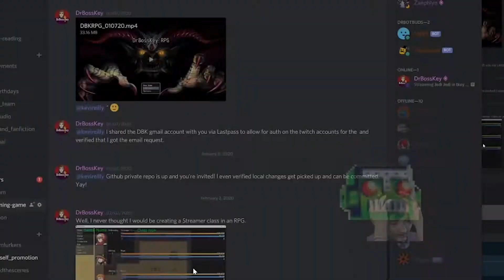Clips | DrBossKey | DrBossKey RPG!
Sneak preview of DBK RPG! every Tues., Wed., Sat., and Sun., at 8 PM PST!

This game I'm making is designed to be played on stream. Each one of those characters are people who joined in from twitch chat. It is still in the works and I can't wait to play it with all of you.